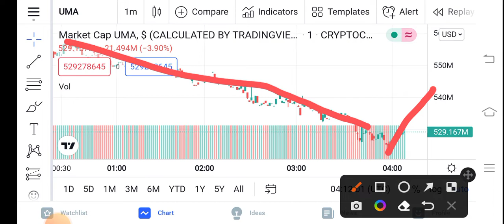UMA Coin -8700 || UMA Price Prediction Updates! UMA Today Update